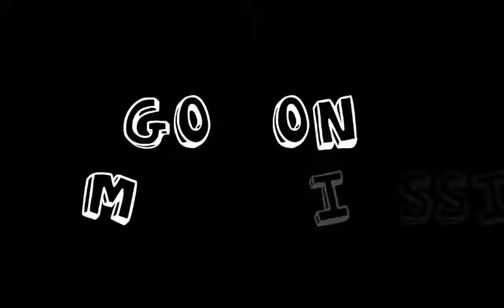Larry Thompson the video game ps4 trailer1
It's finally here yall